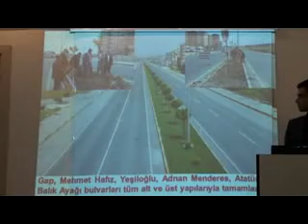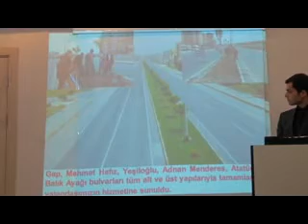Karaköprü Belediye Başkanı Av Nihat Çiftçiden ortak payda derneğine ziyaret